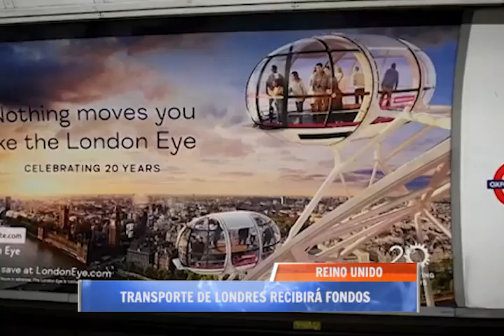El mundo en un minuto 15 de mayo 2020